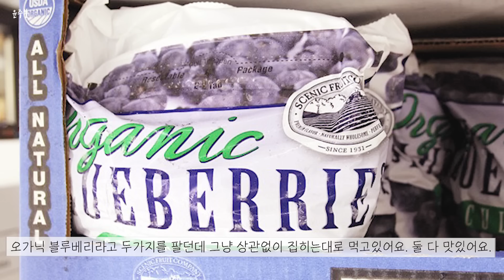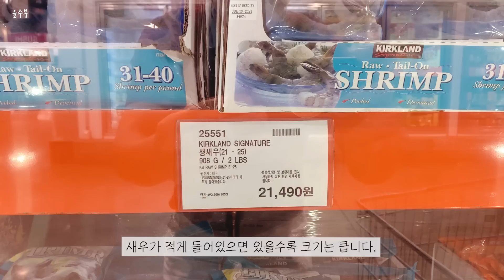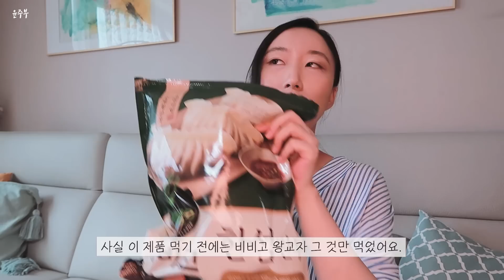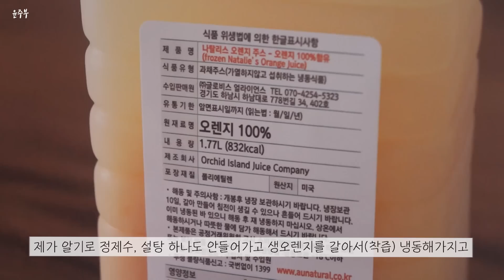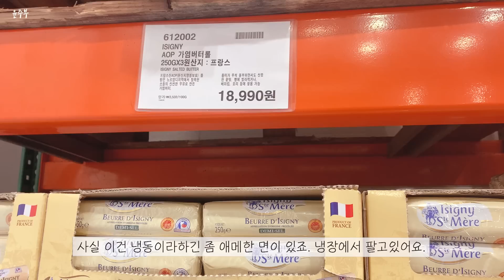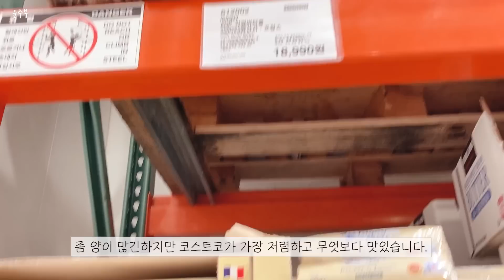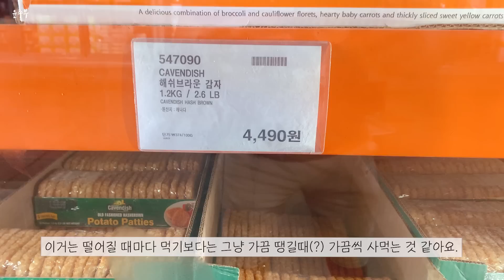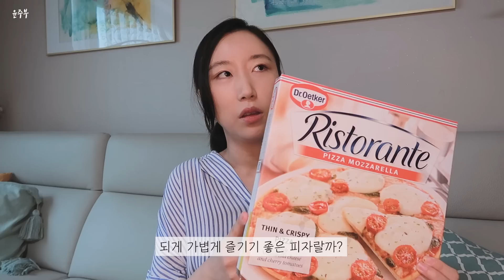코스트코의 꽃! 냉동식품 이거 꼭 드셔보세요 :-)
안녕하세요 윤주부입니다! 오늘은 코스트코 냉동식품 추천이에요!
정말 꾸준히 먹고있는 제품들만 모아봤어요!
너무너무 맛있는 제품들 많지만
그 중 엄선하고 엄선했습니다 !
아래 URL을 통해 제품을 구입하시면 제게 수익이생길 수 있습니다.

*영상 재편집, 재업로드, 재가공을 엄중히 금지합니다.

맥키즈아이스크림